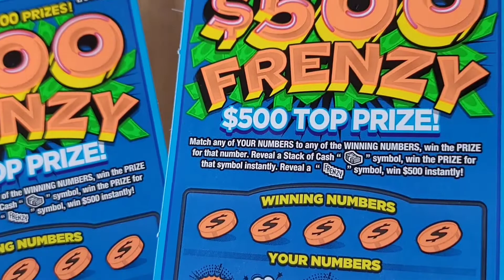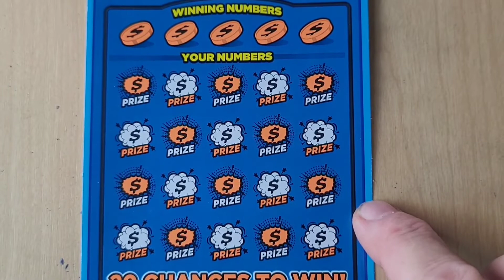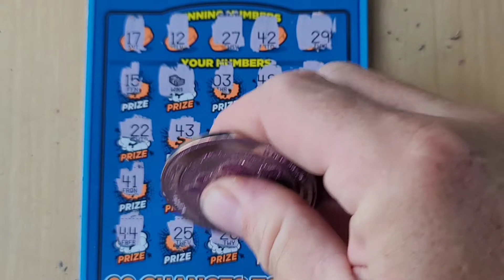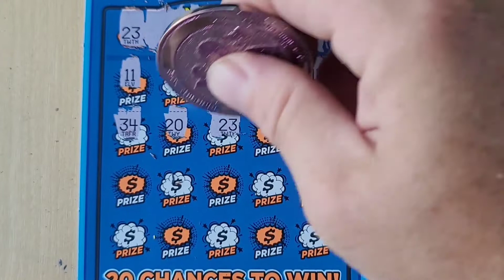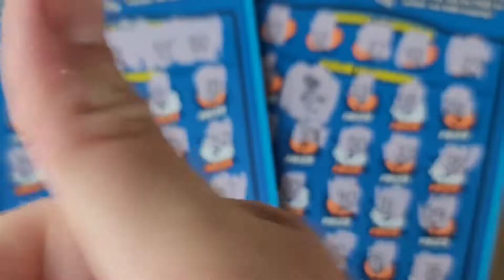$500 FRENZY | BACK 2 BACK WINNERS | TEXAS LOTTERY